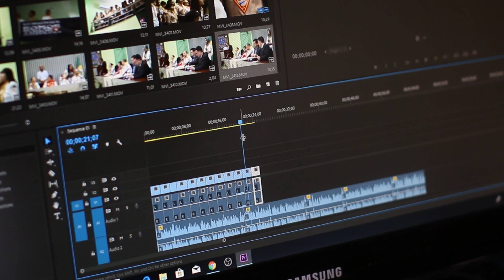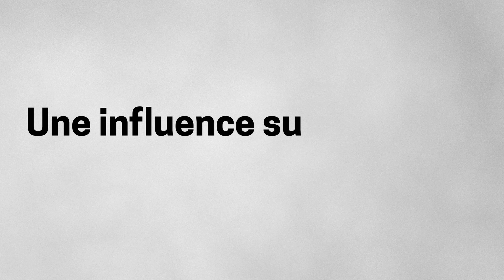Tu te sens NUL en DESSIN ? C'est sans doute à cause de ces IDÉES REÇUES !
Dans cette vidéo je vais éclaircir 3 idées reçues en dessin qui nous empêchent de progresser (c'est du vécu 😂)

▬▬▬▬▬▬▬ ✏️ DESCRIPTION  ▬▬▬▬▬▬▬
Voici les idées reçues qui nous empêchent de progresser en dessin.

On a tous des croyances sur des sujets mais on se rend compte bien trop tard qu'elles sont fausses.

En dessin, il y a aussi des idées reçues qui nous empêchent de progresser rapidement voire même de se lancer.
On connait tous à peu près l'exemple du don du dessin, mais ce mythe persistent encore auprès des personnes qui ne dessinent pas.

Si actuellement tu es en train de regarder cette vidéo parce que tu es démotivé et que tu te dis que tu es nul en dessin, tu es au bon endroit, ici, on va te remonter le moral 😊

▬▬▬▬▬▬▬ ⏱ TIMECODES  ▬▬▬▬▬▬▬
0:00 • Les idées reçues en dessin qui nous empêchent de progresser
0:46 • Le don du dessin
1:22 • Les techniques "secrètes" pour progresser
2:18 • Le matériel et le dessin

▬▬▬▬▬▬▬ 🧡 SUIS-MOI ▬▬▬▬▬▬▬
Retrouve-moi sur tes réseaux préférés :

▬▬▬▬▬▬▬🎵 MUSIQUE ▬▬▬▬▬▬▬
Adam Griffith - In Dreams

▬▬▬ ⌨ REGLES DE L'ESPACE COMMENTAIRE ▬▬▬
(A respecter sous peine d'être banni par l'équipe de modération)

- Vous avez bien sur le droit de critiquer ou de na pas être d'accord avec ce qui es dit dans les vidéos/commentaires, mais il vous est prié de faire une critique constructive !

Les IDÉES REÇUES en dessin qui nous empêchent de PROGRESSER !
Février 2022